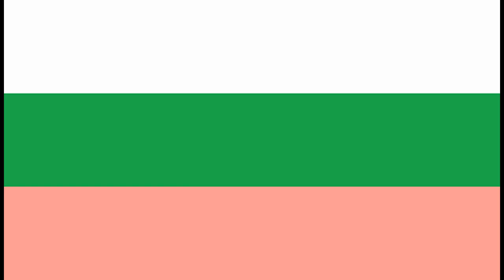"Unión Cívica", tango.